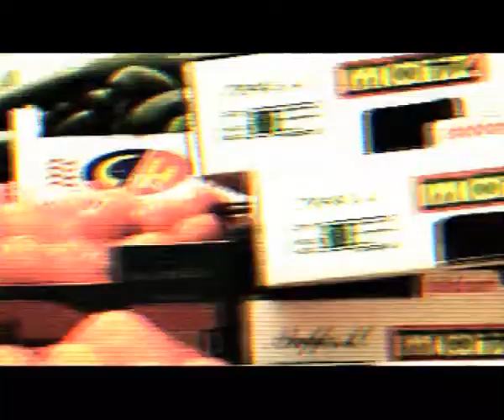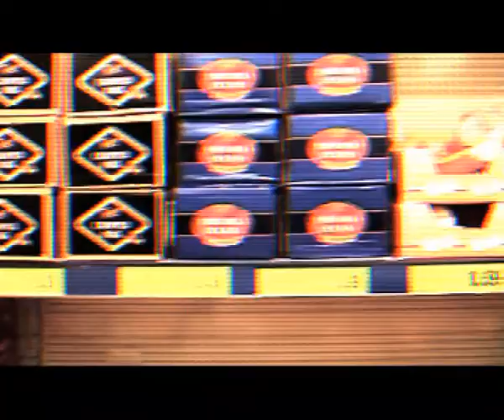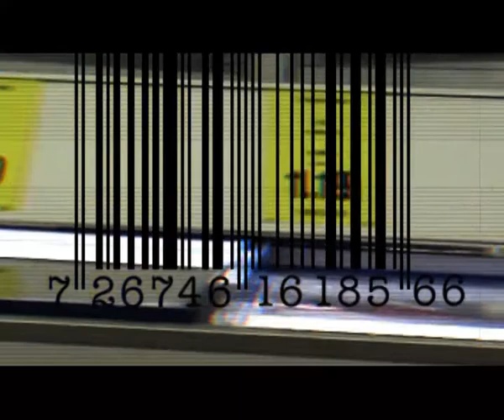Microfeel-prologue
Microfeel videoclip of track "prologue" from the album Microfeel.